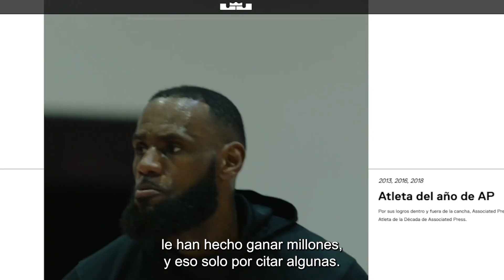LeBron James la fortuna detrás de los deportistas más ricos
Estela S. Mazo, redactora jefe de EXPANSIÓN, nos cuenta en este vídeo los negocios que atraen al cuarto deportista mejor pagado del mundo, LeBron James.